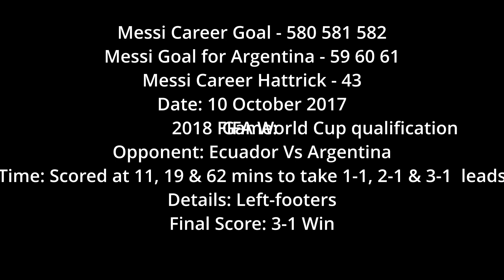Messi 580 581 582 - The Alien Messi hattrick that ensured Argentina a place in 2018 FIFA World cup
Messi Career Goal - 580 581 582
Messi Goal for Argentina - 59 60 61
Messi Career Hattrick - 43
Date: 10 October 2017
Game:  2018 FIFA World Cup qualification
Opponent: Ecuador Vs Argentina
Time: Scored at 11, 19 & 62 mins to take 1-1, 2-1 & 3-1  leads
Details: Left-footers
Final Score: 3-1 Win